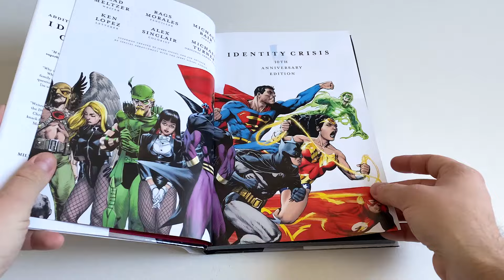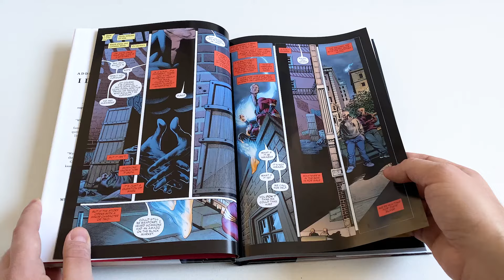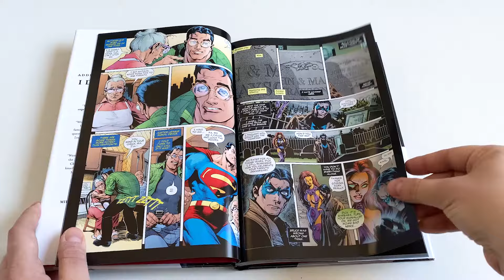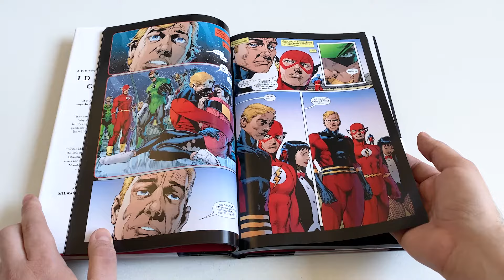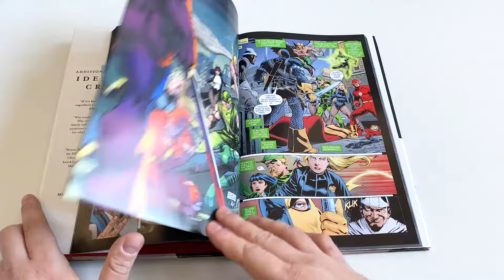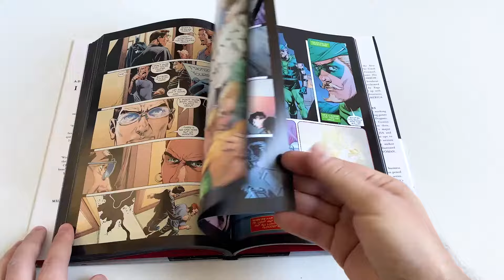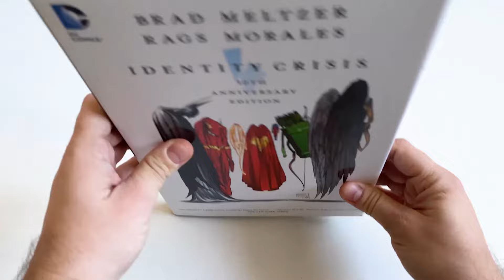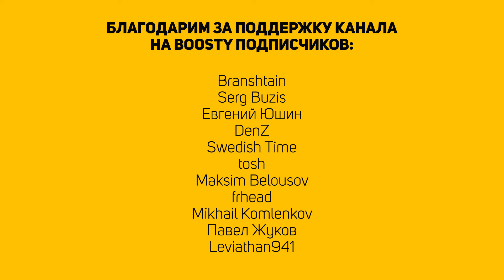Обзор комикса Identity crisis 18+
Вот и дошли руки рассказать про один из самых неоднозначных и спорных комиксов в истории издательства DC Comics. Советуем запастись попкорном и терпением, будет интересно!